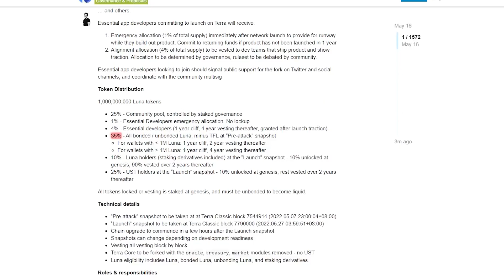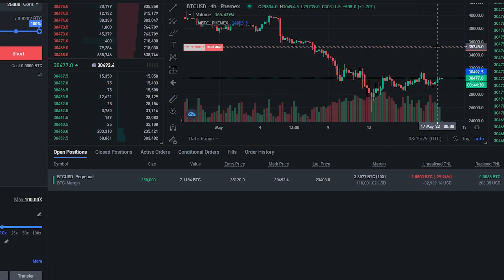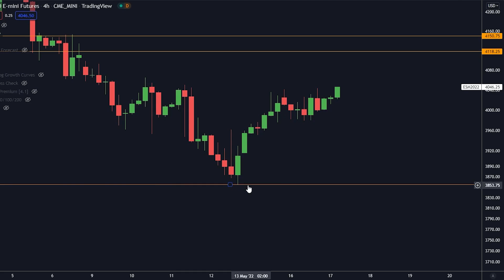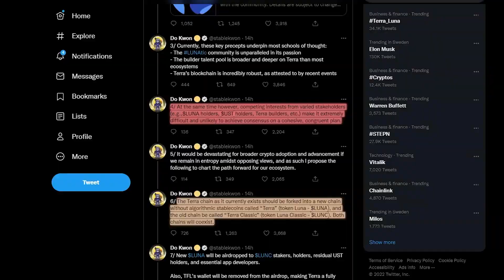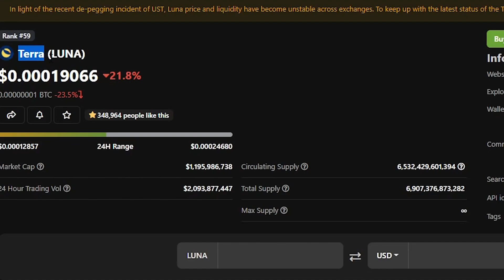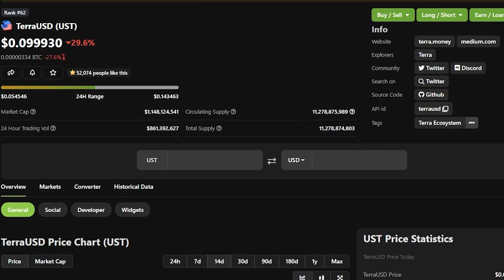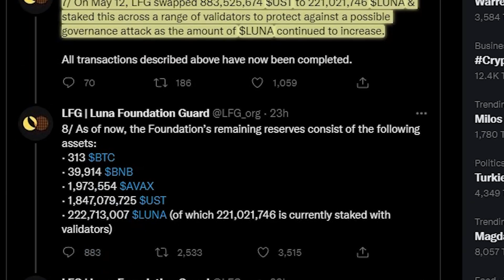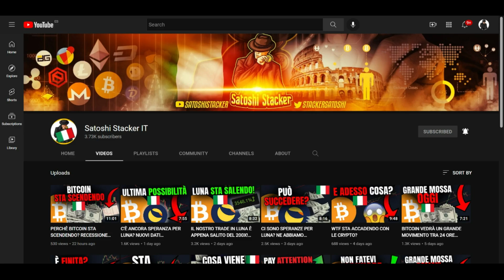IL FATTO DI LUNA STA PEGGIORANDO ANCORA DI PIÙ! GRANDE EVENTO CHE AVVERRÀ VENERDÌ!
MANTENETE LE VOSTRE CRYPTO SICURE!

⛓ 🔗 Link Utili 🔗 ⛓